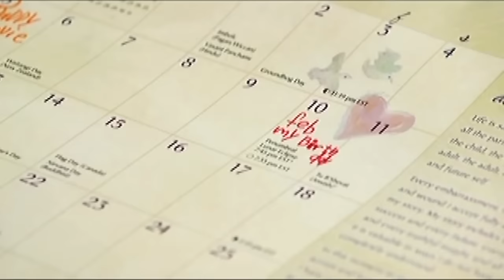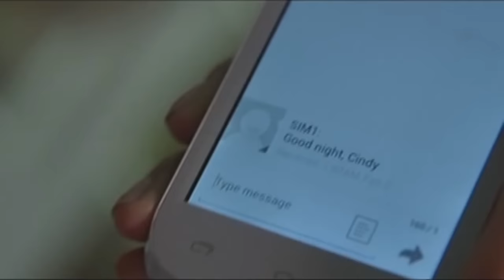Full Episode 53 | Langit Lupa